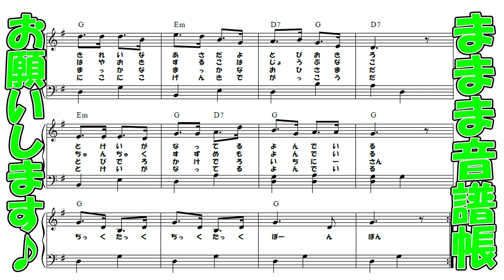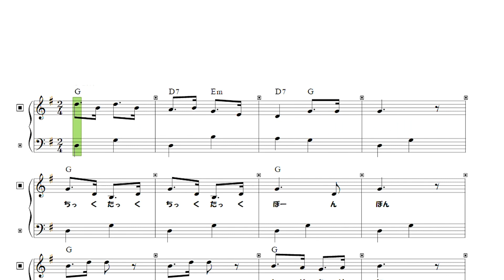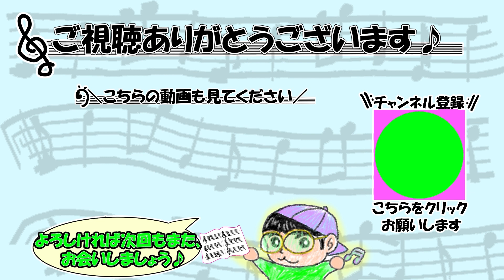『早おきどけい』作詞：富原薫 作曲：河村光陽【ピアノ】(弾いてみた,ピアノソロ,早起き時計楽譜)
今回は『早おきどけい』です♪
※楽譜は多くの方が弾きやすくなるよう、難易度を下げて制作しております
※原曲とは異なる場合があります

00:00楽譜
00:08演奏
01:20演奏(楽譜)
01:56演奏
02:33エンディング

　『木の葉のお舟』→

～ 動画音源のご利用 ～
当チャンネルの動画の音源はご利用いただけます。
ご利用方法の詳細はチャンネル概要欄にてご確認ください。